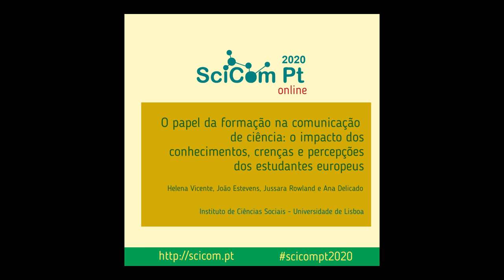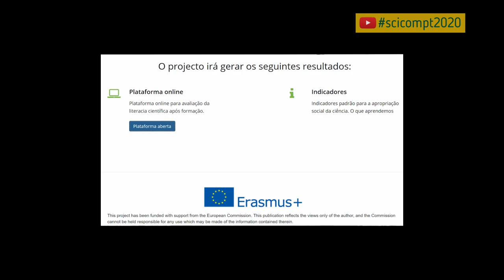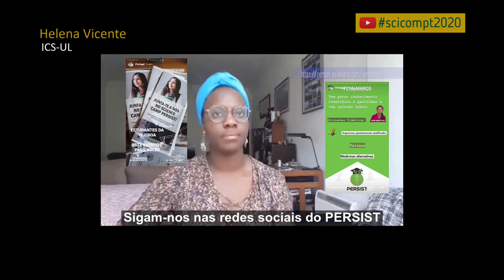SciComPt2020 O papel da formação na comunicação de ciência (Helena Vicente)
Título: O papel da formação na comunicação de ciência: o impacto dos conhecimentos, crenças e percepções dos estudantes europeus

Autoria: Helena Vicente, João Estevens, Jussara Rowland e Ana Delicado
Instituto de Ciências Sociais - Universidade de Lisboa

Resumo: Quais são os conhecimentos, crenças e perceções dos estudantes europeus sobre ciência? De que forma é que estes se alteram quando os estudantes têm um contacto direto com conteúdos científicos e com especialistas, numa dinâmica participativa sobre ciência? Esta comunicação tem como objetivo analisar a forma como uma atividade formativa, que inclui o visionamento de vídeos, interação com especialistas e o debate interpares, afeta as atitudes dos participantes em relação a quatro tópicos científicos de grande relevância atual: alterações climáticas, vacinas, OGMs e medicinas alternativas. Para tal, apresentam-se e discutem-se os resultados preliminares do projeto PERSIST_EU, no respeitante a Portugal.
O PERSIST_EU, financiado pela Comissão Europeia através do programa Erasmus+, tem como objetivo analisar os conhecimentos, crenças e perceções sobre ciência dos estudantes europeus em cinco países, designadamente Eslováquia, Espanha, Itália, Polónia e Portugal. 500 estudantes universitários puderam partilhar as suas ideias sobre quatro temas de grande relevância para o futuro da UE:  alterações climáticas, vacinas, OGMs e medicinas alternativas. Com os resultados obtidos será possível compreender de que forma a comunicação de ciência tem impacto junto dos estudantes, potenciando o desenvolvimento de uma metodologia e ferramenta de estudo que poderá ser utilizada por professores do ensino secundário.